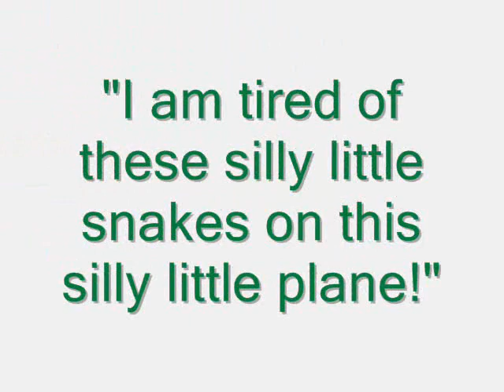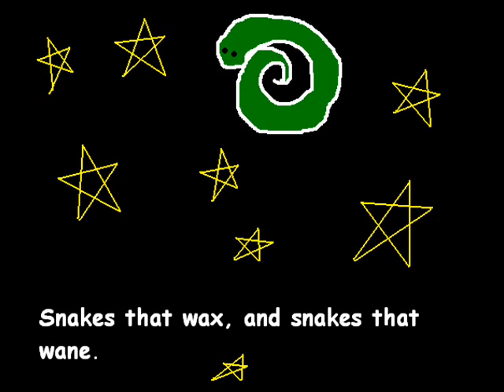Snakes on a Plane: A Kid's Book (Not Actually for Kids)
Snakes on a plane for children...but not really. Actually, young children should not watch this due to cartoon violence and a drug reference.